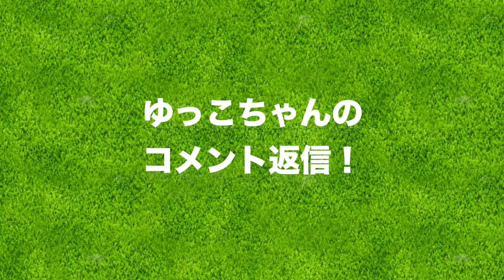コンスタントに80台を出せるようになった練習方法【ゆっこちゃんのコメント返信】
今回は、ゆっこちゃんにきた質問に答えてもらいました！
アイアンマン日産カップ決勝のお昼休憩に撮影してます。
もしまだ見てない方はみてください

ーーーーー